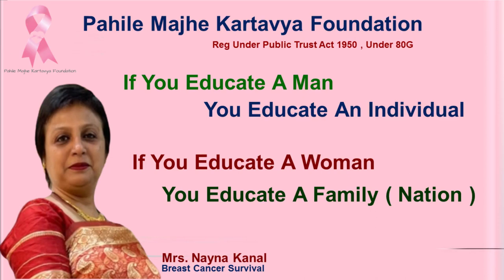PMK Womens Day 2023